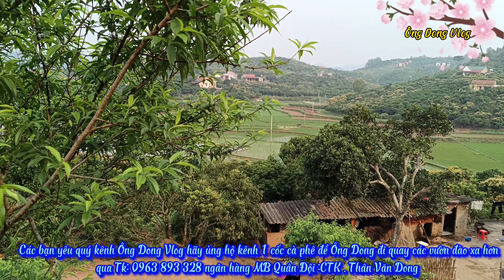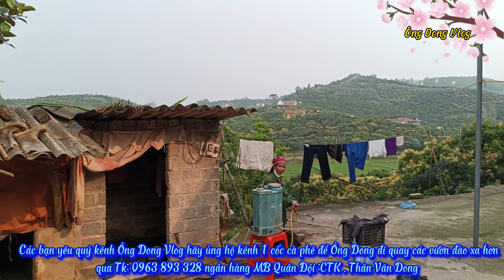Vườn đào nhà Bà Cúc ở Hồ Cấm Sơn Thôn Tam Chẽ xã Sơn Hải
@ đây là vườn đào phôi nhà Bà Cúc ở Hồ Cấm Sơn Thôn Tam Chẽ xã Sơn Hải.